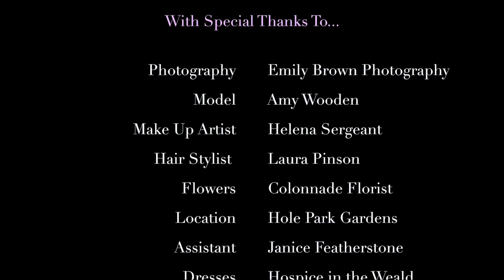Emily Brown Photography ~ Summer Bridal Photoshoot, Behind The Scenes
Emily Brown Photography
Summer Bridal Photoshoot, Behind The Scenes